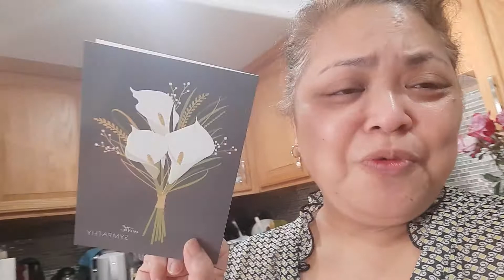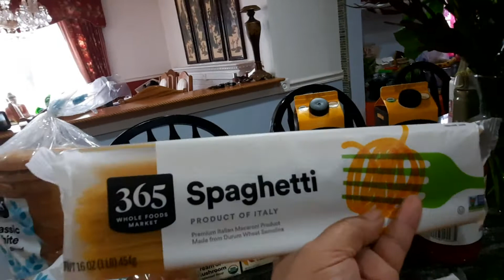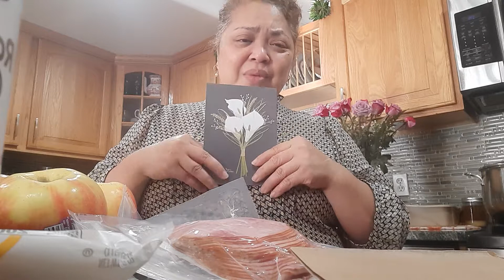Everyday bountiful blessings .. 'soooo much foods!!!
'Generous and thoughtful  friends  dropped off!!!